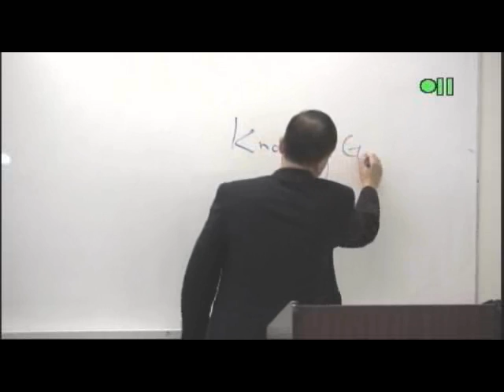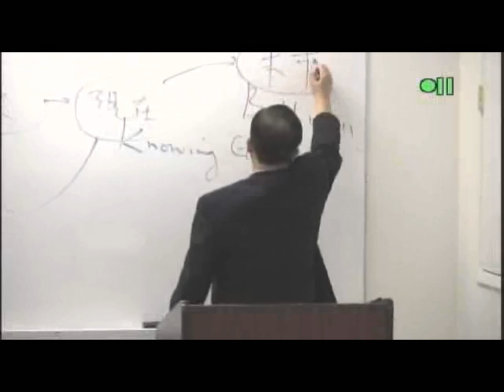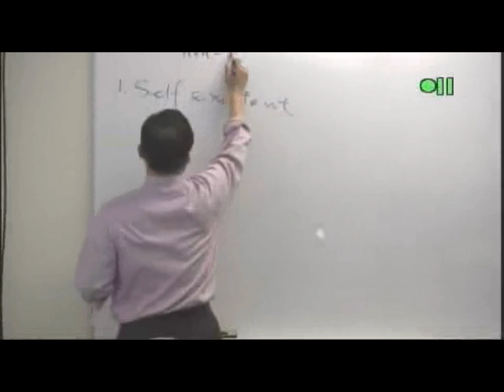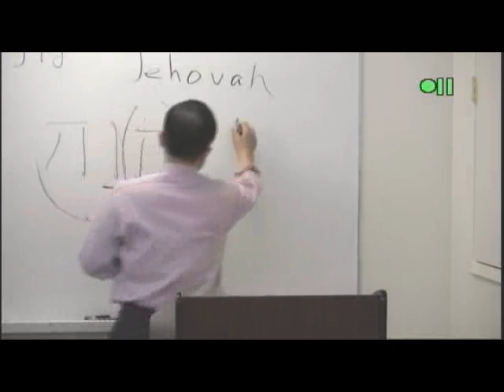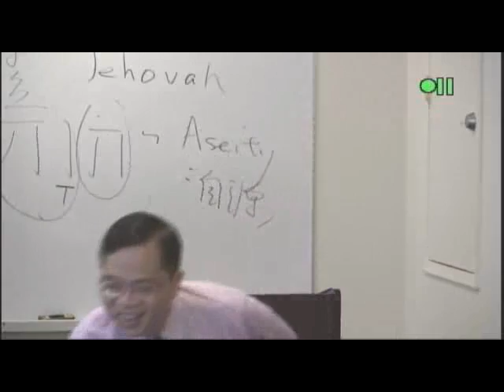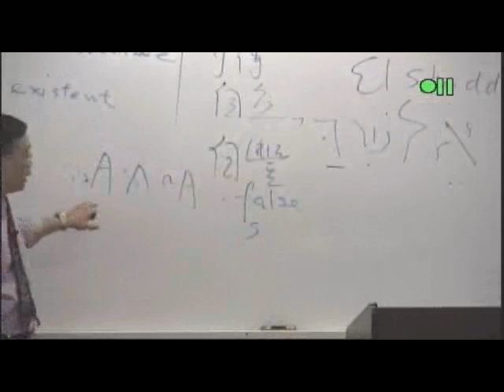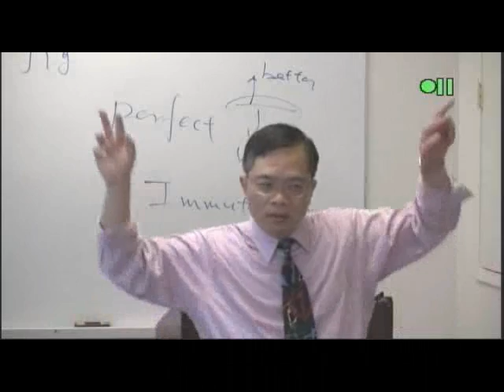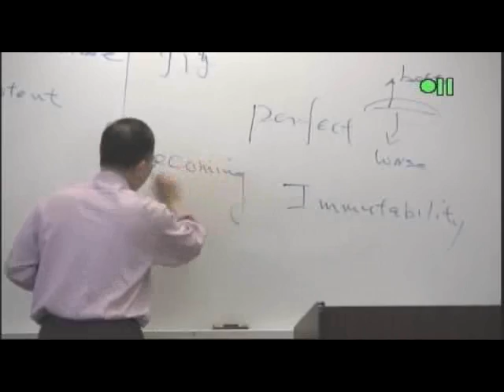TS112_11 - 系統神學 1 - Systematic Theology 1